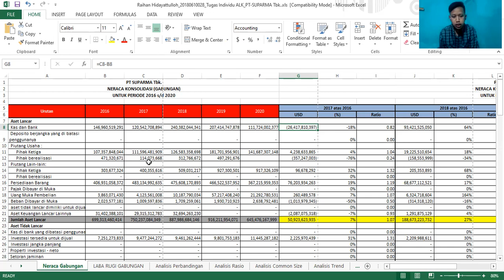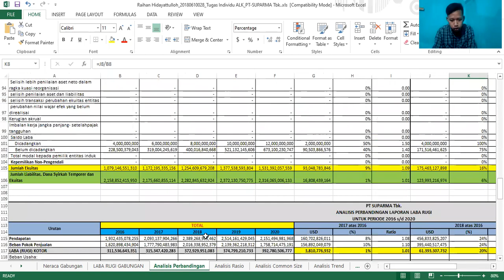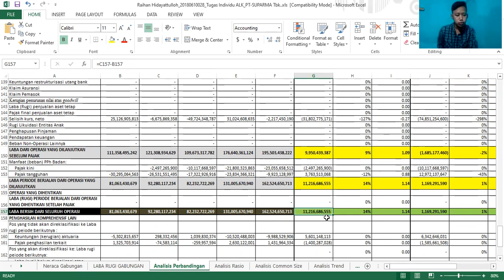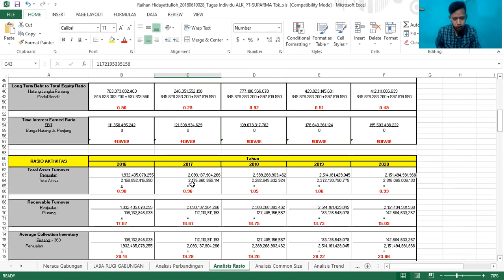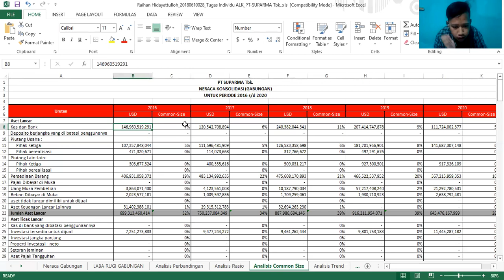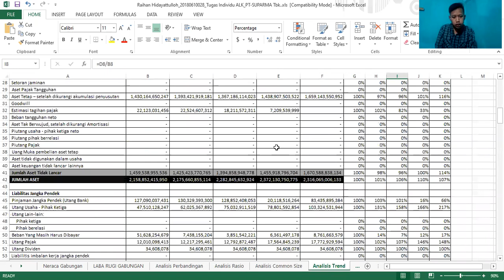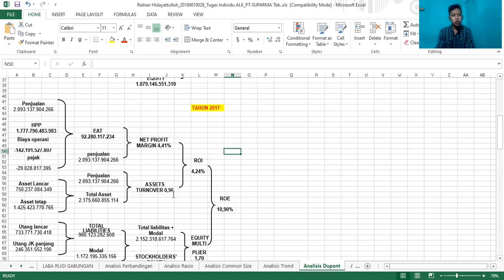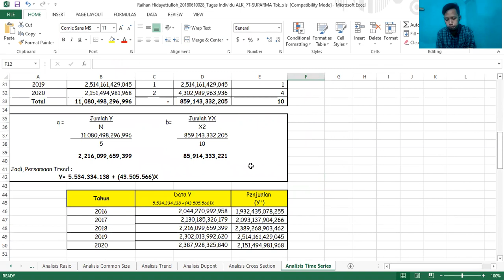Analisis Laporan Keuangan | PT SUPARMA Tbk.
Video ini dibuat untuk memenuhi tugas matakuliah Analisis Laporan Keuangan.

Nama : Raihan Hidayattulloh
Kelas : Akuntansi 4E
Program Studi Akuntansi
Fakultas Ekonomi
Universitas Kuningan